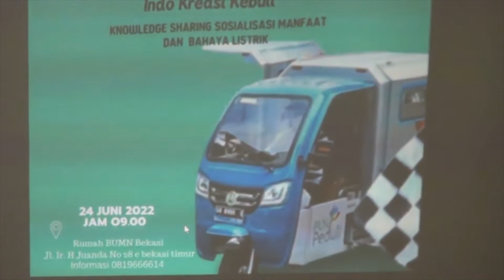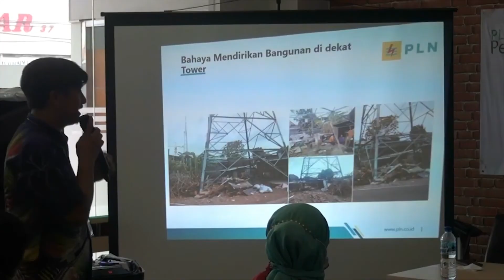PLN BEKASI BERI GEROBAK MOTOR LISTRIK KE PELAKU UMKM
Guna Mendukung Produktivitas Usaha Ditengah PandemiUnit Pelayanan Teknis Pln Wilayah BekasiMemberikan Bantuan Kendaraan Gerobak Listrik Kepada Komunitas Pelaku Usaha Mikro Kecil Dan MenengahDi Kawasan MargahayuBekasi TimurKota Bekasi
Bantuan Yang Diberikan Secara Simbolis Kepada Komunitas Umkm Indo Kreasi Kebuli IniSelain Mendukung Peningkatan EkonomiKendaraan Listrik Dinilai Menjadi Alat Transportasi Ramah Lingkungan
Selain Memberikan BantuanPetugas Juga Melakukan Sosialisasi Terhadap Manfaat Dan Bahaya Listrik Yang Dianggap Masih Sering Diabaikan Sebagian Mayarakat Terutama Di Daerah Tegangan Tinggi
Sementara Para Pelaku Umkm Mengaku Bersyukur Bisa Mendapatkan Kendaraan Listrik Yang Digunakan Sebagai Usaha Melalui Program CSR Bantuan Ini Diharapkan Mampu Mendongkrak Produktivitas Ekonomi Pelaku Umkm